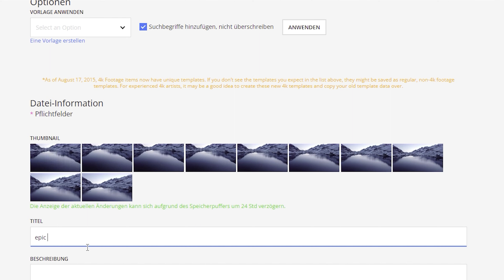Selling Stockfootage in 2022 - Experiment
Wir starten mit dem Verkauf von Stockfootage. Wie lange dauert es und vorallem wie viel Arbeit braucht es um die ersten Umsätze zu erzielen?
Wir nehmen euch Live bei diesem Projekt mit.